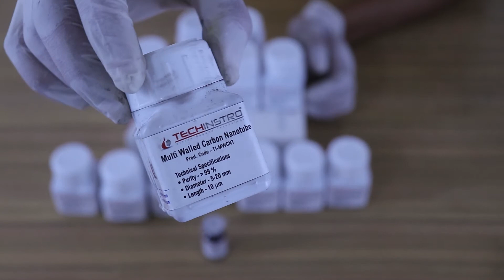GRAPHENE ALL PRODUCTS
Apart from the optimum physical properties, the other features are also impressive. It is a single-atom-thick sheet made from combined carbon atoms. The carbon atoms are bonded together to share electron in a hexagonal, honeycomb-like structure. It is a single atom thick layered 2D material ever discovered in the world. It is made up of a hexagonal lattice pattern of carbon atoms in a monolithic honeycomb-like structure. It is a layer of SP2 single bonded carbon atoms arranged like a chicken wire mesh. It is 200 times stronger than stainless steel (SS) and 100 thousand times thinner than the human hair. It is the slimmest and strongest compound available on the earth. Anybody would be amazed when they know that we have found a material which is harder than diamond, yet lightweight, stronger than steel, but also highly flexible, and this material can be mined from the earth as it occurs naturally. It is yet thin enough to be mistaken for a saran wrap.